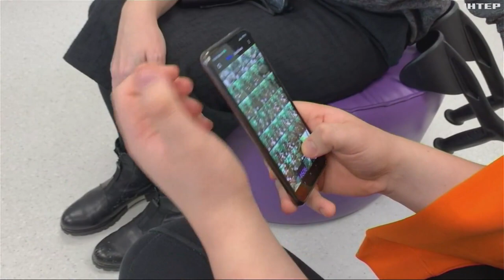Евакуював двох бійців з поля бою, зазнавши поранень: історія воїна